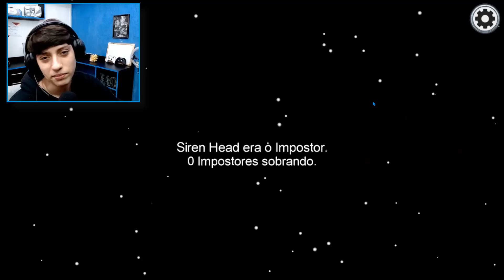VIREI O SIREN HEAD IMPOSTOR NO AMONG US !!! (MODS)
among
among us
among us ff
among us free fire
among us free
among us fire
among us free fire hacker
among us mod texture
among us 100 players
among us 100 play
among us hack free
among us mod
free fire
free fire nobru
free fire mods
free fire impostor
impostor
siren head
cabeça de sirene